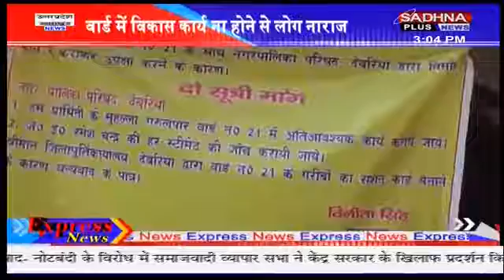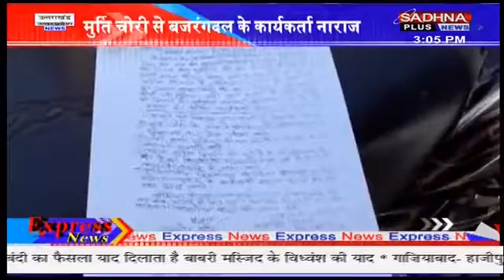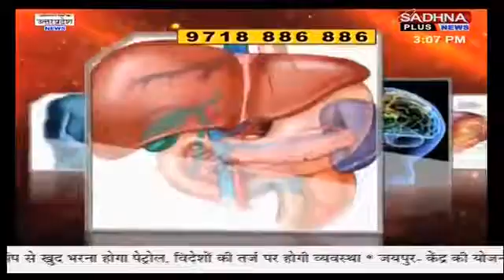Express news live ....